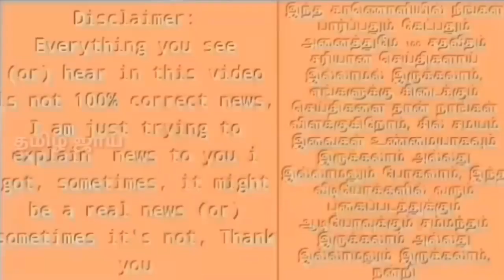இது எப்படி சாத்தியம் அதிர்ச்சியில் உறைந்த கிரிக்கெட் உலகம் | Sachin And Kholi Co-incidence Hundreds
இது எப்படி சாத்தியம் அதிர்ச்சியில் உறைந்த கிரிக்கெட் உலகம் | Sachin And Kholi Co-incidence Hundreds, Sachin kholi 58th hundred similarity, kholi Sachin 103 runs, Ind vs Eng 3rd test shocking moments,
Ind vs Eng third test day-3 highlights 2018, eng vs ind third test third day highlights Tamil,